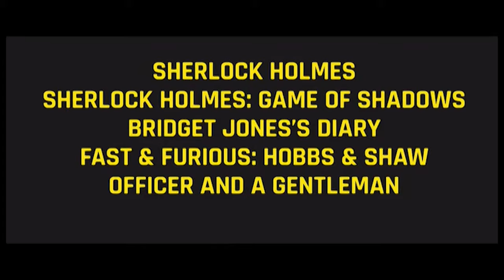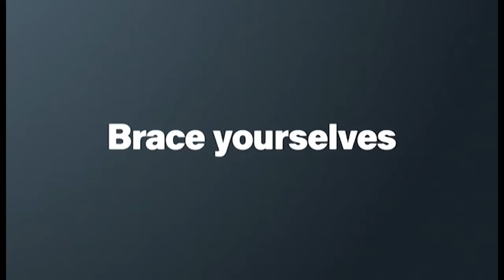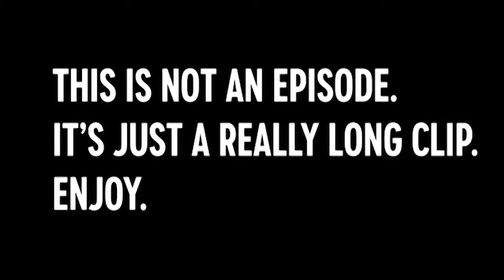Comedy Central Extra Continuity & Advert Breaks - Thursday 7th March 2024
I think this is my first time recording an airing of Ugly Americans on Comedy Central Extra (rather than on the main channel). It's about time; I finally got round to doing it after all this time! In any case, this continuity video is dedicated to Penny Fitzgerald.